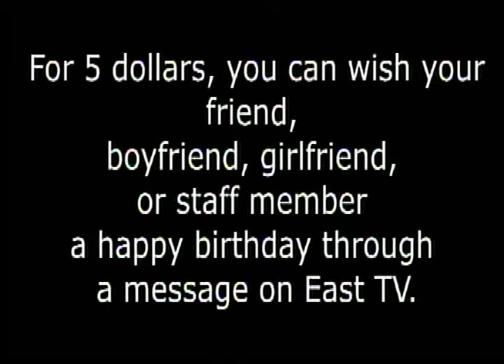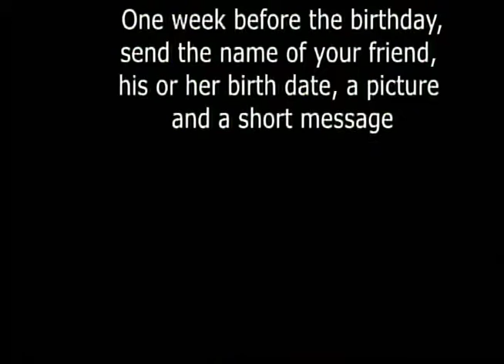02-09-16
wolf pack news